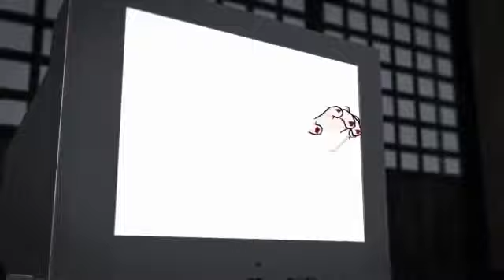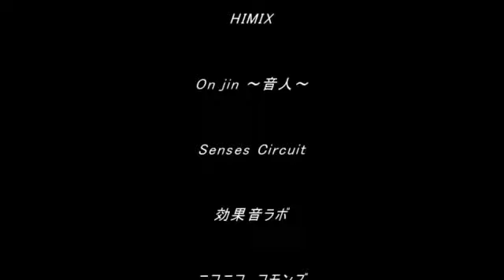[ MMD Touhou ] Sagume VS Sadako